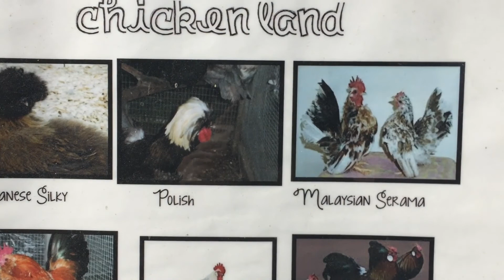Chicken Land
Hello It's Me [LP Version] - Todd Rundgren